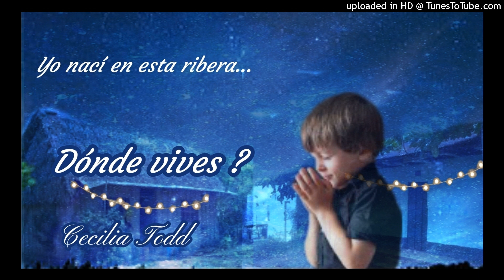Dónde vives ?: Otilio Galíndez - Cecilia Todd.